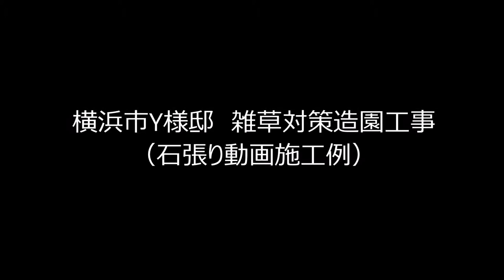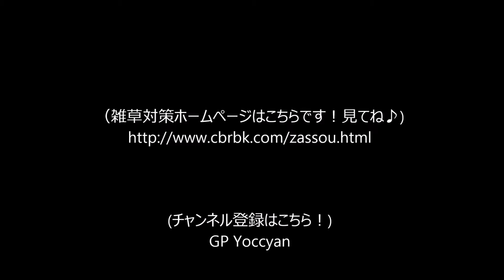神奈川県 茅ヶ崎市 石張り施工方法～ハートの石を見ぃ~つけたぁ~♪～